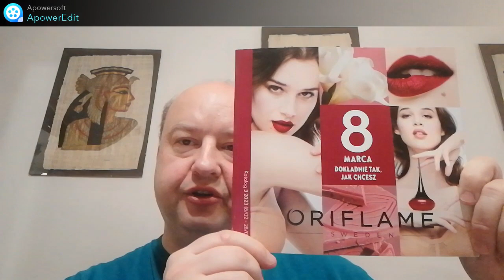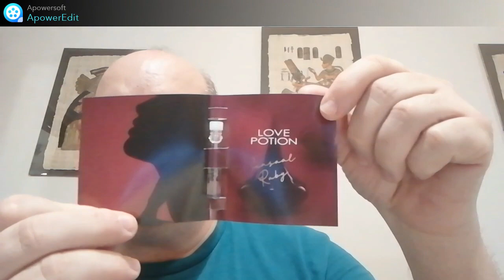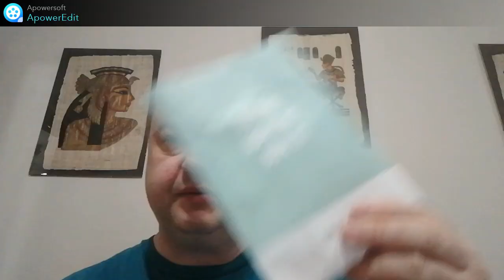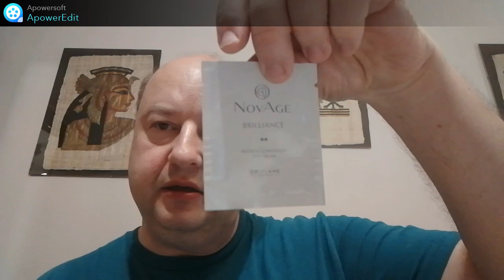0311 Oriflame 2/2023 - drugie zamówienie - nagroda od Ori